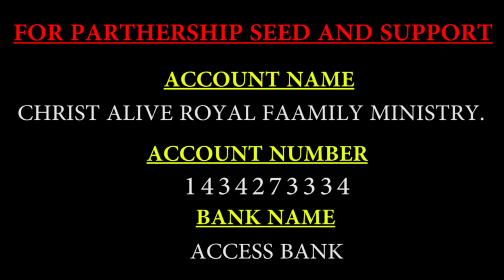OUT OF CIRCULATION By Apostle King Solomon Otabor.